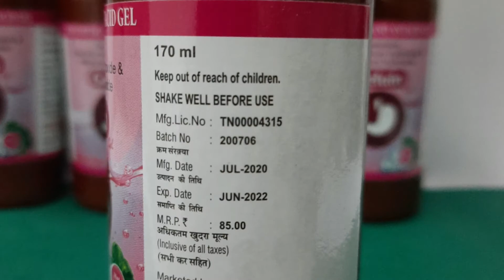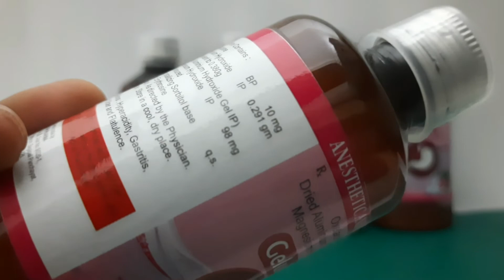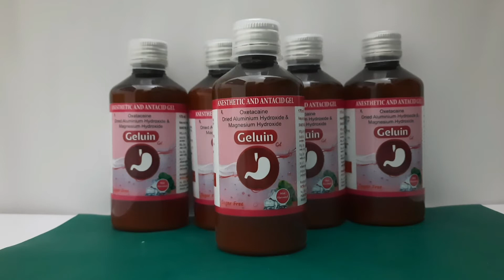Oxetacaine Aluminium Hydroxide Magnesium Hydroxide Suspension uses /Acidity বুক জ্বালা পেটে গ্যাস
Oxetacaine Aluminium Hydroxide Magnesium Hydroxide Suspension uses in bengali
Oxetacaine Aluminium Hydroxide Magnesium Hydroxide Suspension uses in hindi
Medicaine gel | Aluminium hydroxide gel magnesium hydroxide & oxetacaine Syrup | Medicaine Gel Uses
Oxetacaine suspension | Mucaine gel | Mucaine gel syrup | Mucaine syrup
Mucaine Gel Use Dose Benefits and Side Effects Full Review In Bengali | Best Antacid Syrup
oxecaine syrup uses in bengali
mucaine gel uses in bengali
geluin gel uses in bengali
Gelusil - Gelusil MPS syrup in Hindi - एसिडिटी, हार्टबर्न और गैस के लिए
gelusin syrup uses in bengali

Hello friends
Geluin gel suspension...  packing,price,contaion,uses,dosage,side effects all details in Bengali language.

Regrade
Information about drugs
Rahul maji